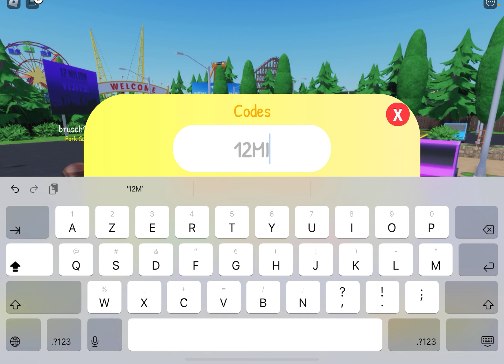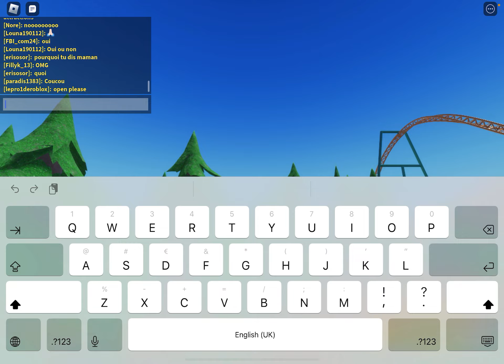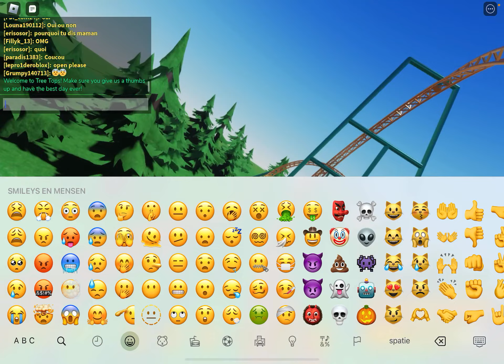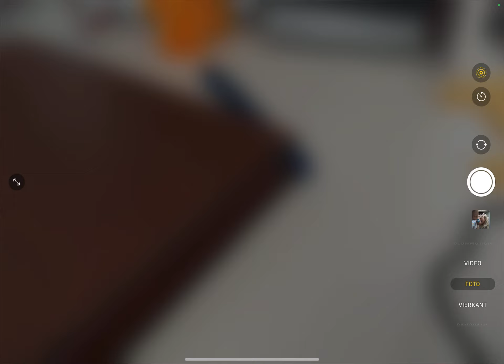De heftigste achtbaan ever! (Roblox)